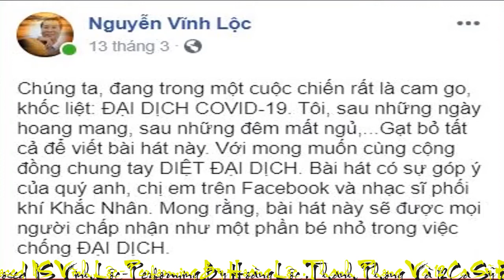[FULL HD]KILL CORONA VIRUS "CHUNG TAY DIỆT COVID-19"|VĨNH LỘC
PHÒNG CHỐNG ĐẠI DỊCH CORONA
CA KHÚC NHIỀU CA SỸ THAM GIA
TRÂN TRỌNG GIỚI THIỆU
TÁC PHẨM:KILL CORONA VIRUS
"CHUNG TAY DIỆT COVID-19"
SÁNG TÁC:NS VĨNH LỘC
TRÌNH BÀY:CA SỸ HOÀNG LỘC-THANH PHONG
VÀ 12 CA SỸ ĐỒNG HÀNH CHỐNG ĐẠI DỊCH CORONA